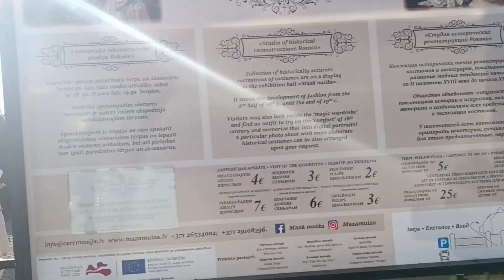Небольшое путешествие по Латвии/ винодельня/овечье хозяйство